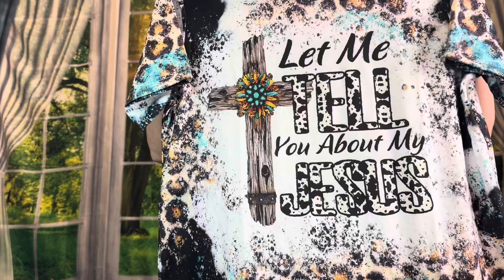Saturday Morning TEMU Haul and Fall Extravaganza WINNER. 08-17-24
Congratulations to our fall extravaganza Collab winner @my2cents !!!  She won a $30 Amazon gift card. If you missed our Collab, go check out @cheryl4peace and @MHtrendyFinds as well as my fall extravaganza Collab video and you will find all kinds of wonderful amazing Temu fall finds!!

Thank you so much for taking a few minutes out of your day to spend a little time with me. I love you so much and I hope you have a very blessed weekend!!

acd606424

Product links
￼ plaid print, notched neck blouse

Mailing address
Emerson, AR 71740 ￼￼